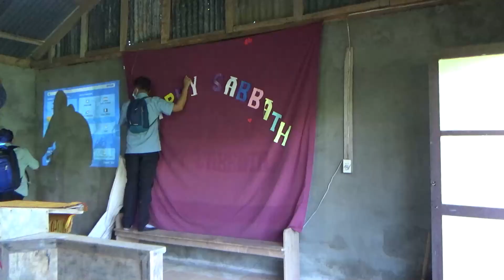EDUCATION FELLOWSHIP @ NAMECBECAN, CERVANTES, ILOCOS SUR (July 17, 2021)